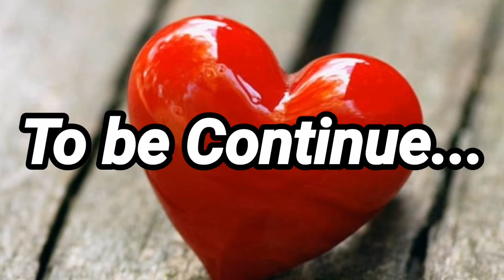KULITAN HABANG NAG HIHIWA NG SIBUYAS AT BAWANG |OFW LIFE | Cathy Visto Vlogs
Kulitan habang nag hihiwa
Ng sinuyas at Bawang
Birthday preparations